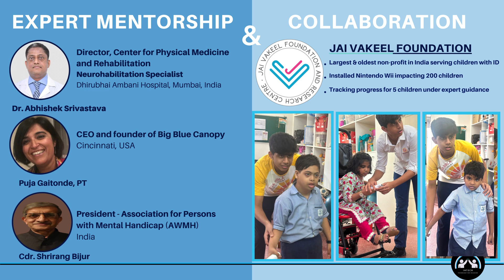Suhani Prakash and Siddhanth Gubbi's Project INTECH: Technology for INCLUSION | SDG 10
Breaking Barriers with INTECH: A Global Project for Inclusion

Meet Suhani Prakash and Siddhanth Gubbi, two extraordinary 16-year-olds from Mumbai, India, and Cincinnati, USA, who are redefining inclusion through their innovative project, INTECH - Technology for INCLUSION.

Through INTECH, Suhani and Siddhanth are breaking down accessibility barriers for children with intellectual disabilities by using motion-sensing technology. By leveraging the Nintendo Wii, they’ve created opportunities for children to participate in sports like bowling, tennis, and baseball—experiences that were once out of reach for many.

Aligned with the United Nations Sustainable Development Goal 10: Reduced Inequalities, INTECH proves that true inclusion isn’t just about acknowledging diversity—it’s about making deliberate choices to foster belonging.

Here’s how they’re making an impact:
- Suhani raised funds and collected 6 Wiis through outreach in the US.
- Siddhanth implemented the project at the Jai Vakeel Foundation, India’s largest institute for individuals with intellectual disabilities, reaching 700 individuals.
- INTECH is collecting data to measure improvement in coordination, cognitive skills, communication, and social growth.

Their goal? To expand INTECH to 50 schools and rehabilitation centers across Mumbai, empowering more children to experience the joy of inclusive sports.

Watch their inspiring story of innovation, collaboration, and impact across borders!